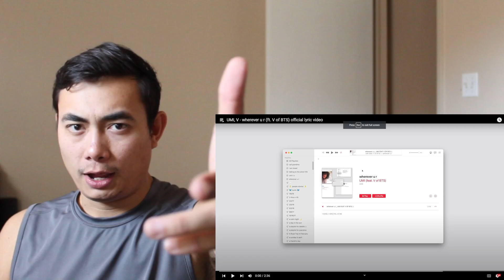UMI, V (V of BTS) WHEREVER U R REACTION VIDEO *BEAUTIFUL*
Reacting to Umi and V singing wherever u r, beautiful song and I enjoyed it a lot! lyric video for Umi and V wherever u r react :)  Thank you!